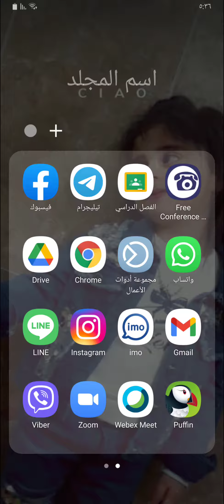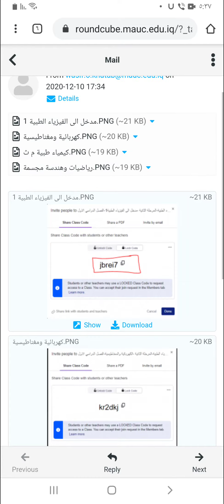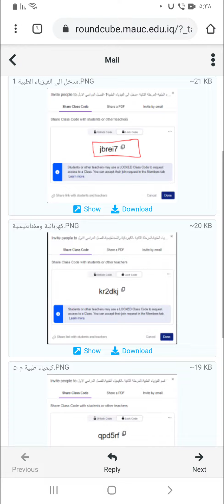كيفية استلام كود الصف الالكتروني على الايميل